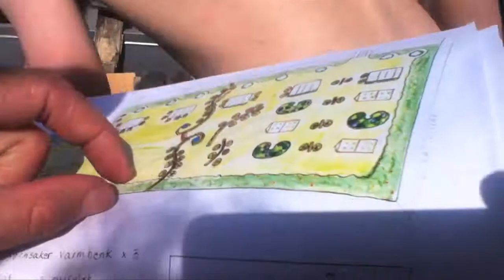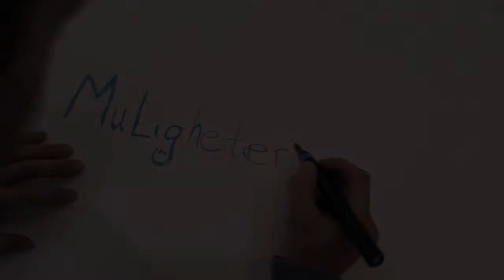Kompass & Co unge gartnere sommeren 2012